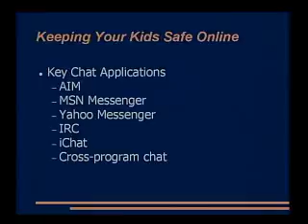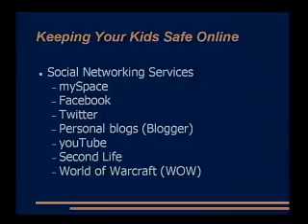Internet Parenting - Part Two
Social networking is just the beginning, but it's part of how our children communicate.  The world is smaller and faster to them as they are in constant contact with virtual friends from anywhere in the world.  Lee Keller and Kim Cavanaugh look at the various chat programs and talk about the pro's and con's of this form of communication.